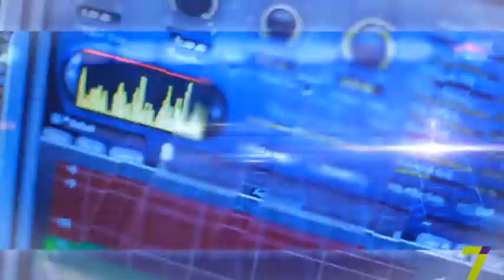Правила этикета. Как красиво отпраздновать Новый год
Александра Казакевич - основатель и ведущий педагог в компании "Школа Красноречия Александры Казакевич.